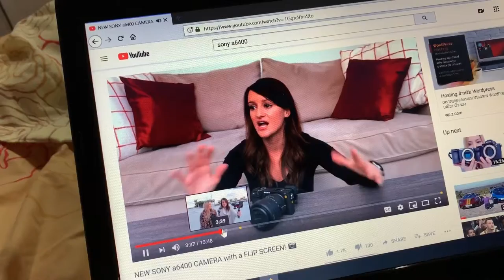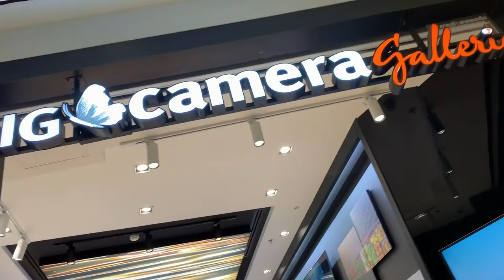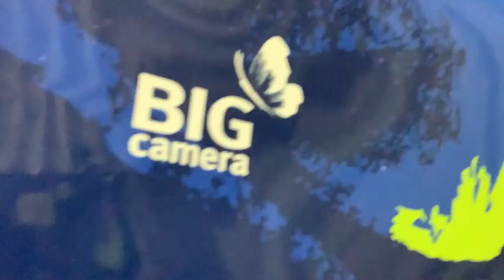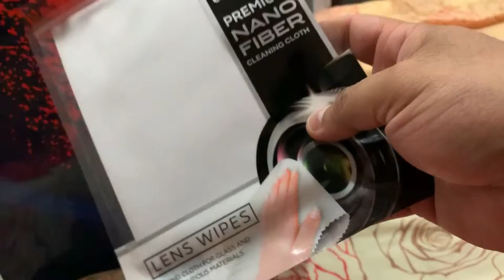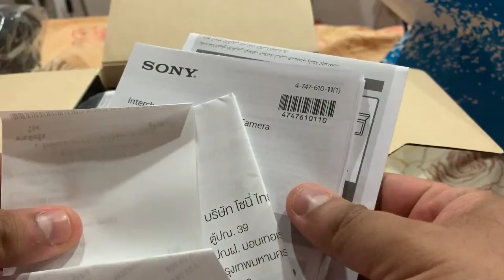I Bought a Sony A6400 VLOG#9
I Bought a new camera ... A newly released Sony A6400